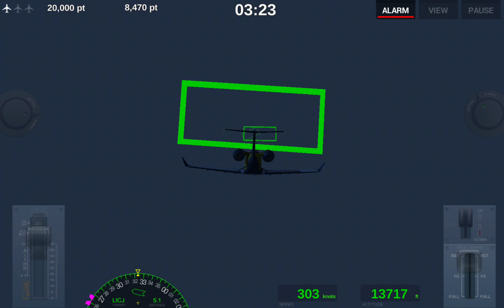Extreme Landings, Business Jet - 16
Route.